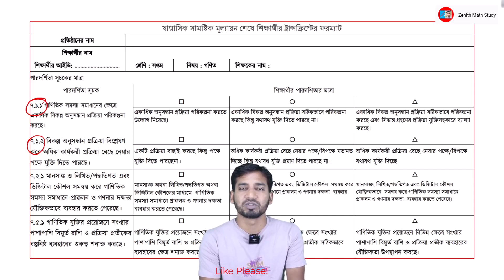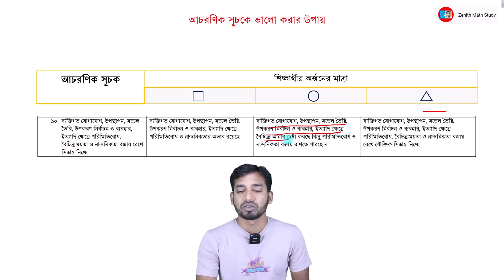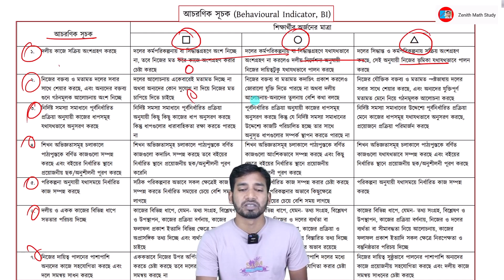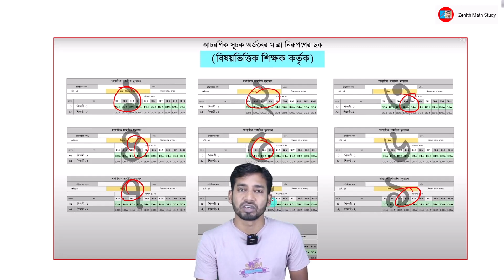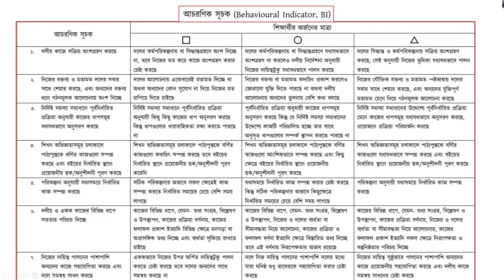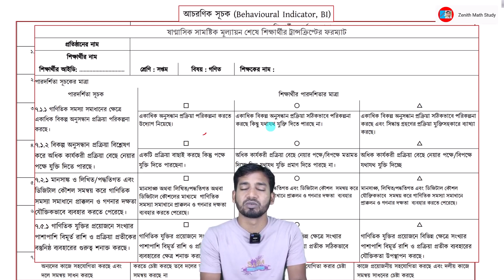আচরণিক সূচকে ভালো করার উপায় । ষান্মাসিক সামষ্টিক মূল্যায়ন ২০২৩ । ৬ষ্ঠ ও ৭ম শ্রেণি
আচরণিক সূচকে ভালো করার উপায় । ষান্মাসিক সামষ্টিক মূল্যায়ন ২০২৩ । ৬ষ্ঠ ও ৭ম শ্রেণি Half_Yearly_Exam_2023 Pre-Test_2023

৬ষ্ঠ শ্রেণি
৭ম শ্রেণি
গণিত
আচরণিক সূচকে ভালো করার উপায়
শিক্ষাবর্ষ ২০২৩
শিক্ষাক্রম ২০২২
৬ষ্ঠ শ্রেণি মূল্যায়ন পদ্ধতি ২০২৩
৭ম শ্রেণি মূল্যায়ন পদ্ধতি ২০২৩
কিভাবে এ্যাসাইনমেন্ট লিখতে হবে
কিভাবে প্রোজেক্ট লিখতে হবে